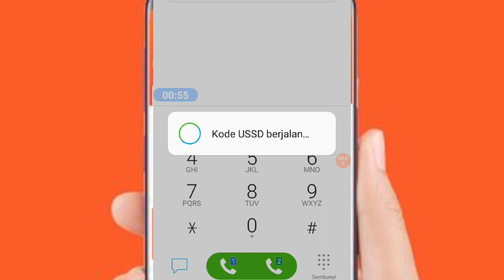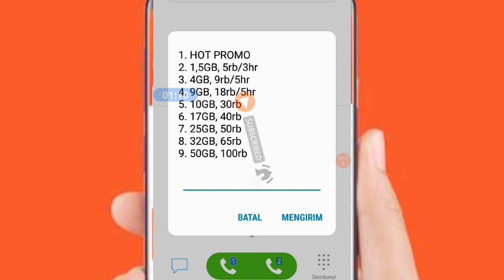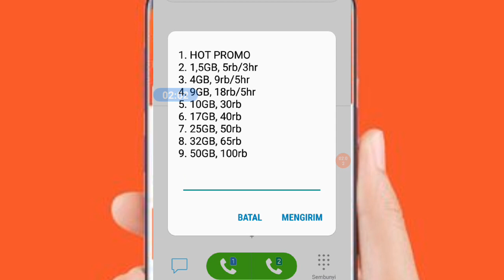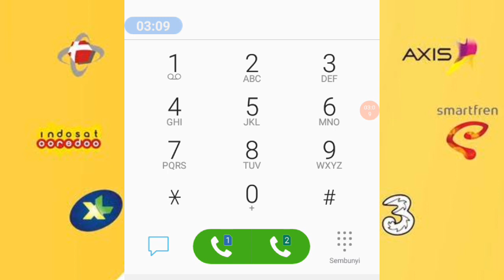KLAIM SEGERA 🔥 Cara Mendapatkan Kuota dan Pulsa Gratis Terbaru 2022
Kunjungi Blog Kadi Dana Channel Untuk Mendapatkan Shopeepay Gratis

pulsa gratis 2022 indosat,
pulsa gratis shopee,
pulsa gratis 2022 telkomsel,
pulsa gratis 2022 axis,